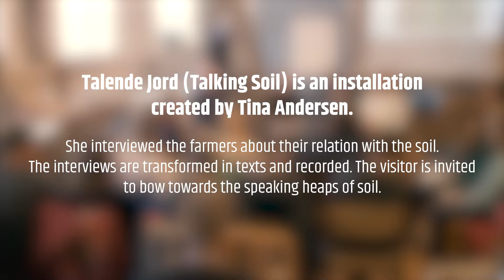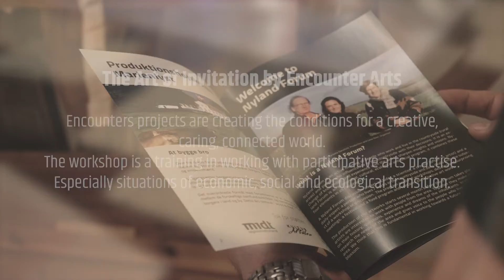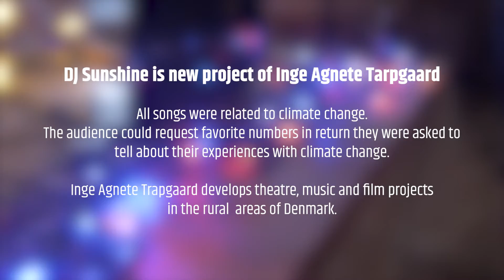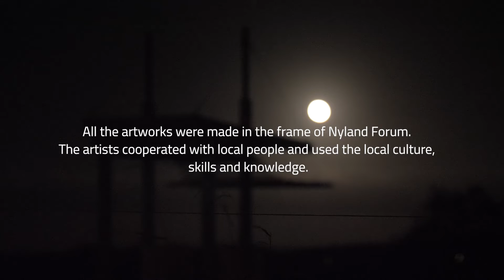Nyland Forum - Art